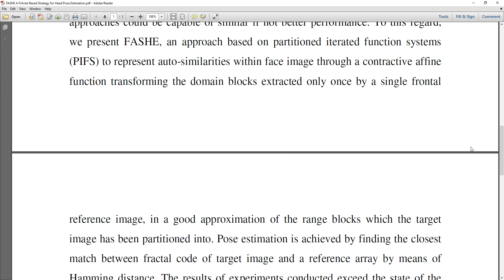FASHE A FrActal Based Strategy for Head Pose Estimation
* Complete Source Code
 * Complete Documentation
 * Complete Presentation Slides
 * Flow Diagram
 * Database File
 * Screenshots
 * Execution Procedure
 * Readme File
 * Video Tutorials
 * Supporting Softwares

Support Specialization
 * 24/7 Support
 * Ticketing System
 * Voice Conference
 * Video On Demand
 * Remote Connectivity
 * Document Customization

College Projects
Student FinalYearProjects